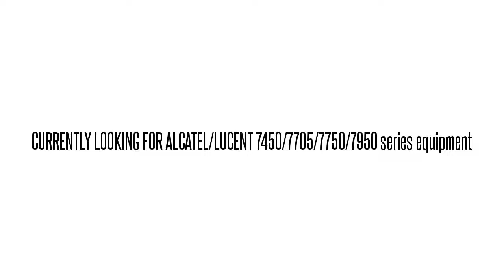3EM01818CD01 SNT8EG2BAA 1648-SM 1648-SM OPT TRMTR MOD